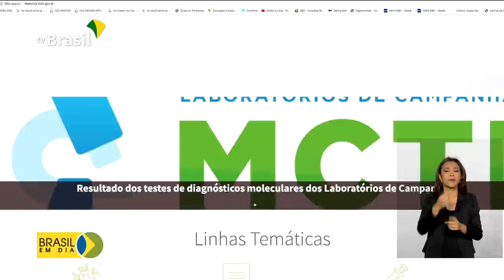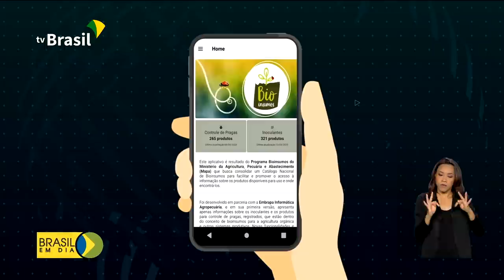Brasil em Dia - 28 de janeiro de 2021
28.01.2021 - Presidente Jair Bolsonaro inaugura ponte sobre o Rio São Francisco, na BR-101, entre Alagoas e Sergipe. Em Manaus, ministro da Saúde entrega novos leitos para tratar pacientes com Covid-19. E veja também: O avanço digital e o uso da tecnologia na agricultura brasileira são destaques no Fórum Econômico Mundial.